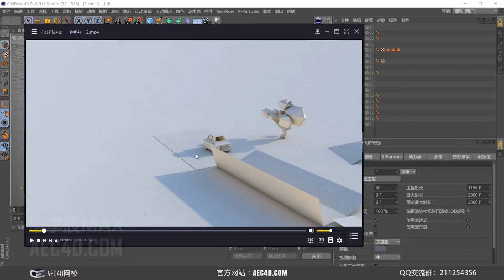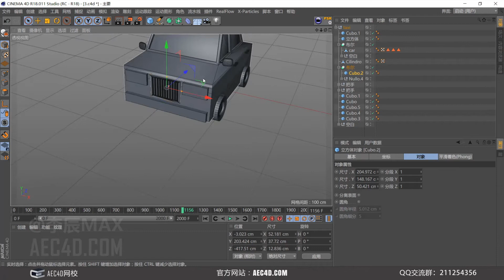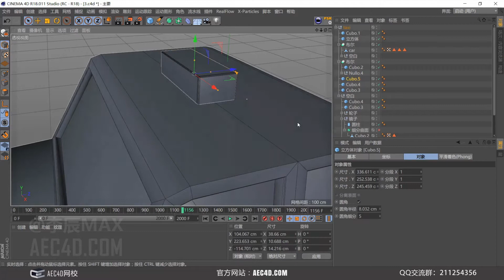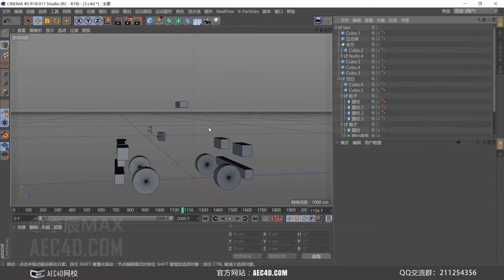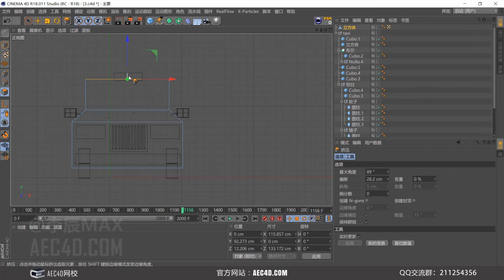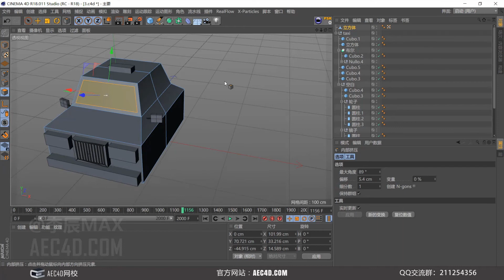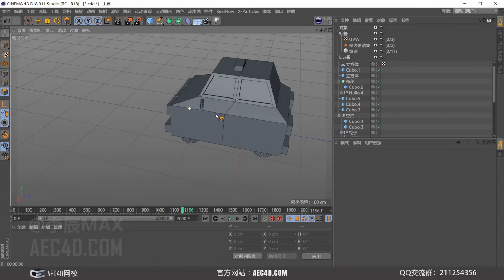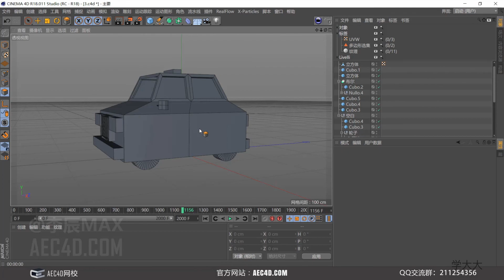15-3 LowPoly小车模型建立与优化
15-3 LowPoly小车模型建立与优化